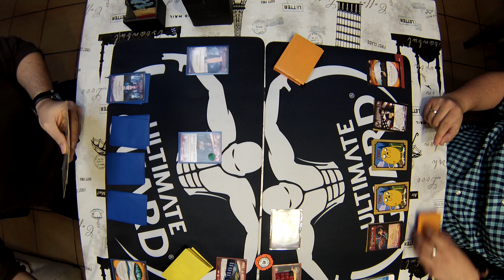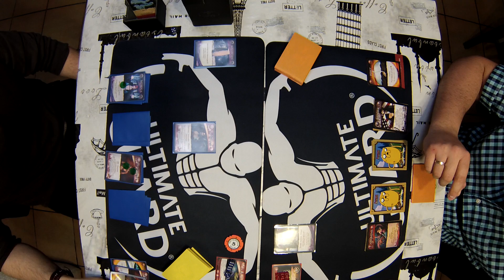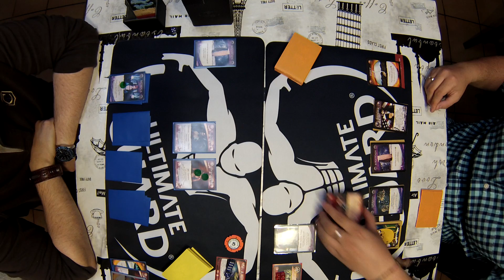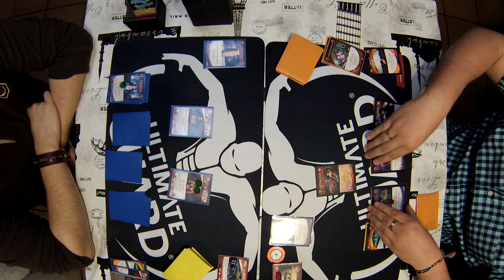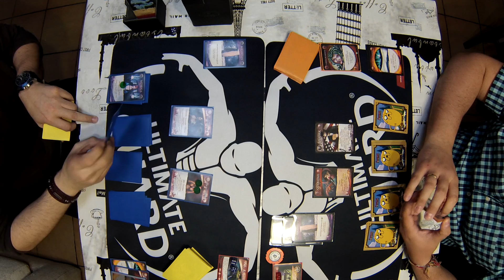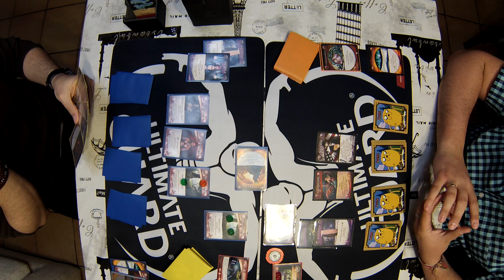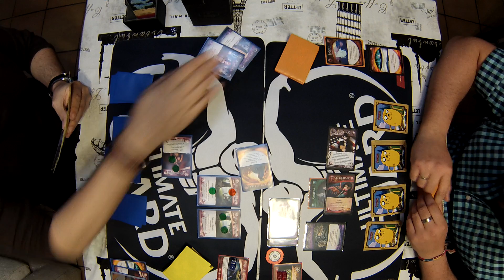GUERRA DE MITOS/MYTHS AT WAR -- TARDES DE TESTEO: ISLA CELESTE vs YOMI ROUND 3